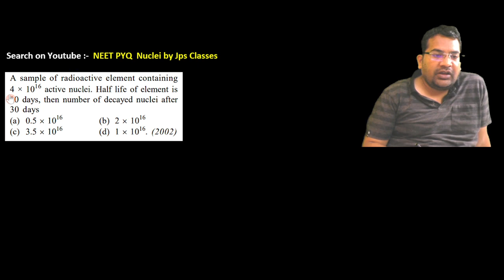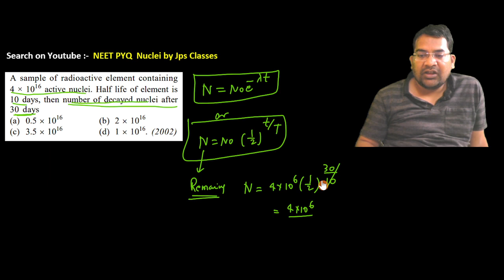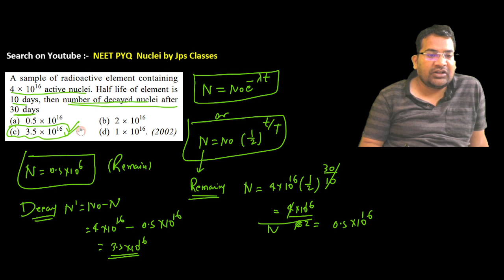A sample of radioactive element containing 4 x 1016 active nuclei. Half life of element is 10 days..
A sample of radioactive element containing 4 x 1016 active nuclei. Half life of element is 10 days then number of decayed nuclei after 30 days